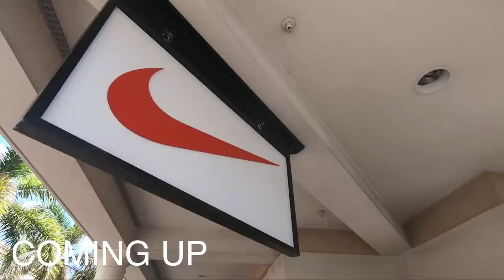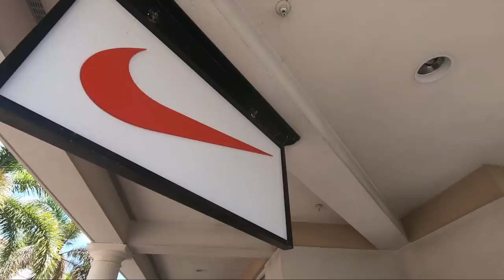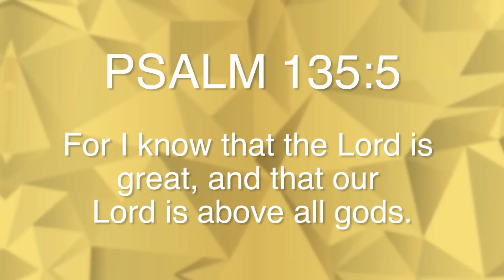BUY ANYTHING YOU WANT AT THE NIKE OUTLET CHALLENGE! (BACK TO SCHOOL 2018)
Telling my wife " You can buy ANYTHING you want at the Nike Outlet" during the back to school sale 2018.  Will she break the bank?  Watch today's video and find out!  What's good Legit Nation! I am a 20 year old kid living in San Antonio, Texas grinding and working harder each day to make my dreams become a reality of becoming the biggest latino influencer. With The Lord and my family and friends by my side, nothing will be able to stop us. Let's get it Legit Nation!